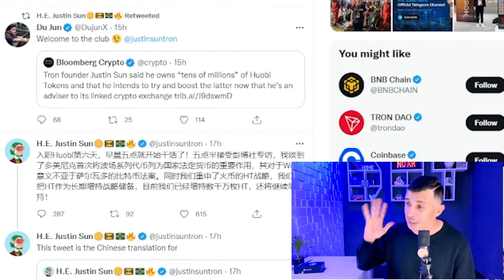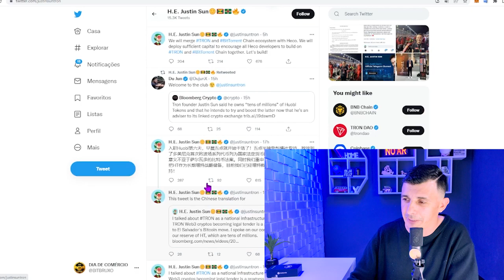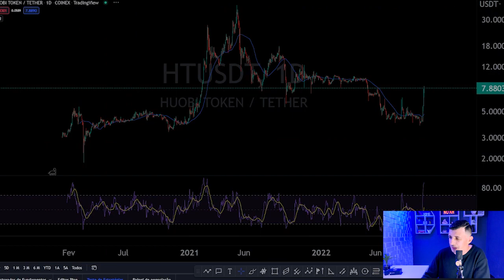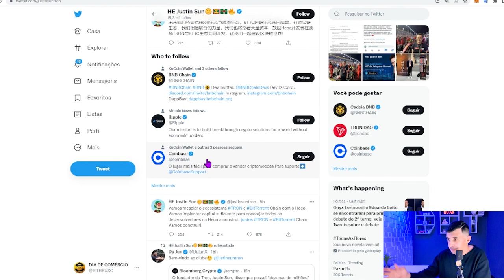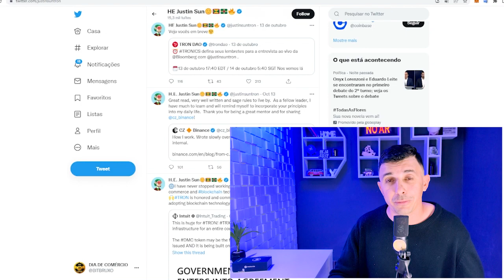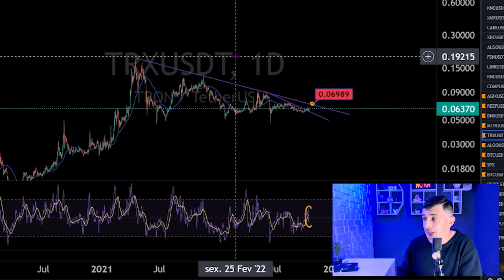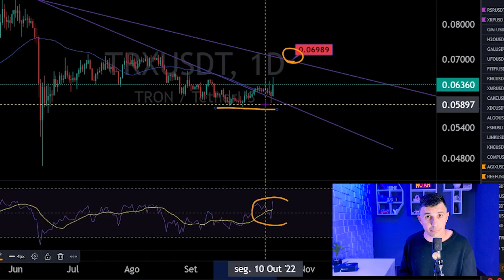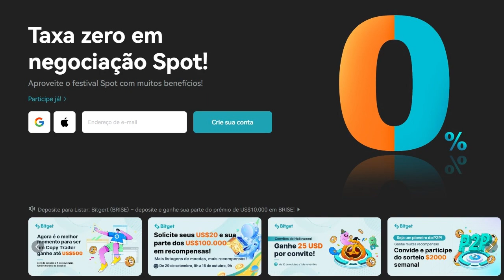TRX FAZ Parcerias para ser Moeda Oficial de outras Nações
Olá amigos investidores. TRX TRON, Faz parcerias Importantes para tentar ser token nacional de outors paises,  e HT explod com adesão para moeda de reserva do projeto.

MENTORIA,  🚨🚨🚨👇FATURE  COM OS MELHORES INDICADORES DO MERCADO!!!

🚨●Plataforma que uso para operar.